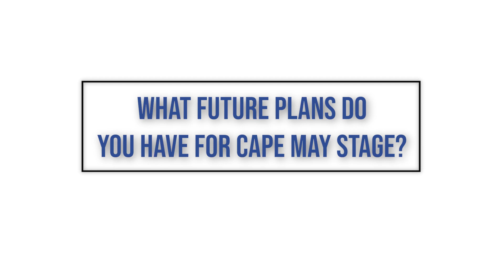Cape May Arts Today with Roy Steinberg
“Cape May Arts Today” is a streaming video series that showcases the arts community in and around Cape May, NJ. By using video to feature local artists, musicians, venues, and organizations dedicated to the arts, “Cape May Arts Today” hopes to elevate the arts scene in Cape May County and help position South Jersey as a destination for those who love the arts, not just the beach.

This episode features Roy Steinberg, Producing Artistic Director at Cape May Stage.